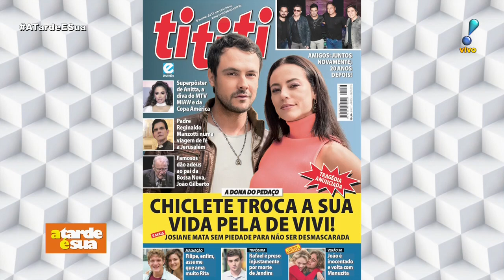A Tarde é Sua (10/07/19) | Completo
Confira os destaques do A Tarde é Sua, apresentado por Sonia Abrão, desta quarta-feira (10):
▶ Antonia Fontenelle vence ação contra filhas de Marcos Paulo: "Ganho moral"
▶ Médico explica fatores que influenciam o infarto